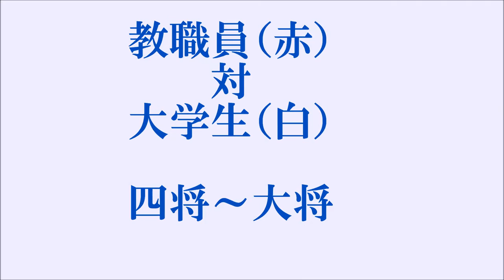静岡県職域剣道大会 教職員ー大学生③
第7回静岡県　職域・大学生対抗剣道大会
平成28年（2016）12月18日　静岡県武道館
教職員　対　大学生
四将～大将